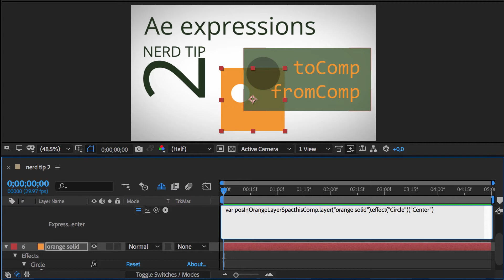After Effects Expressions Nerd Tip 2: toComp and fromComp (1 minute tutorial)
The toComp and fromComp functions of After Effects expressions can be confusing - but they don’t have to be! Watch this 1 minute tutorial to understand how they really work and how to use them. An an example, we link the center of a circle effect on one layer to the center of a circle on a second layer such that they always stay in place no matter how you move, scale or parent any of the two layers.

Expression used in the Tutorial

var posInOrangeLayerSpace = thisComp.layer("orange solid").effect("Circle")("Center");
var posInCompSpace = thisComp.layer("orange solid").toComp(posInOrangeLayerSpace);
var posInGreenLayerSpace = thisLayer.fromComp(posInCompSpace);
posInGreenLayerSpace